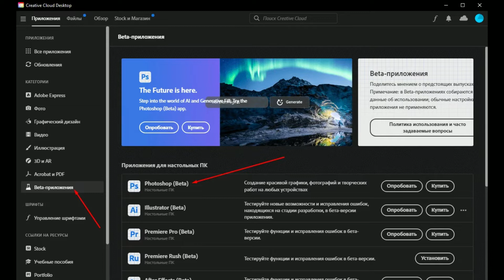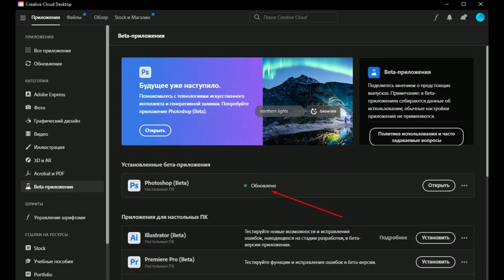GENERATIVE FILL УСТАНОВКА НА ПК ЗА 2 МИНУТЫ | НЕ АКТУАЛЬНО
Как установить Photoshop с функцией Generative Fill без ограничений с полным доступом быстро и по шагам.
GENERATIVE FILL УСТАНОВКА НА ПК ЗА 2 МИНУТЫ | САМЫЙ БЫСТРЫЙ СПОСОБ